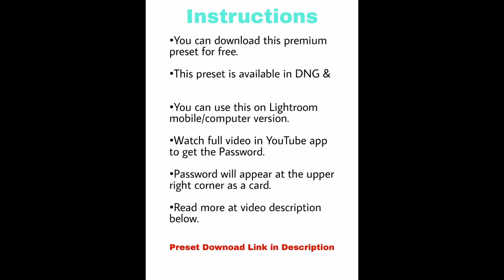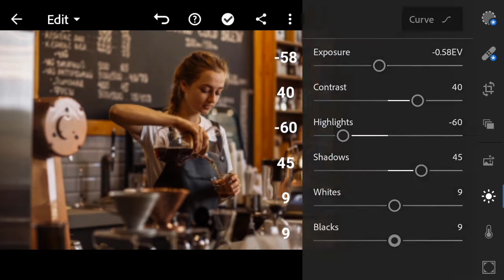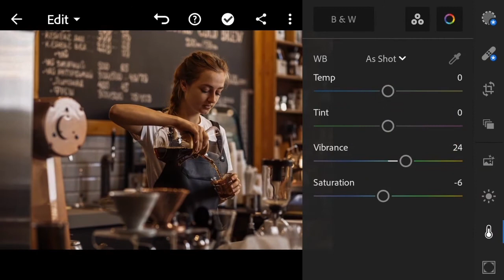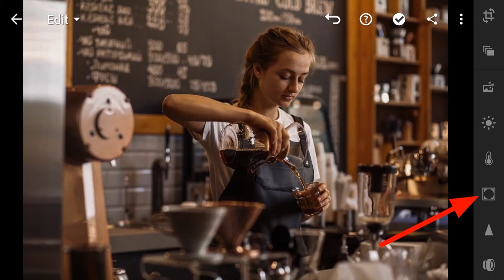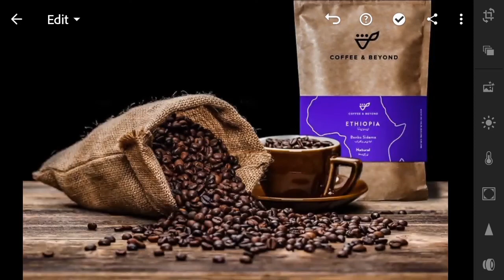Caffe Mood Lightroom Mobile - Caffe Mood Preset | Brown Preset - Best Lightroom Presets Mobile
Hello guy’s :)

ﾒ In this video, i will show you how to edit cafe
   mood Photography filters. using on lightroom
   mobile.

ﾒ If you are new viewer on CRAZY EDTING channel

ﾒ I would appreciate if you’ll leave a short

▶️ How To Get Pasword For Free

▪Watch the video on the Youtue app/computer
     browser.

▪The DNG preset file is protected by a pasword.

▪Please check the pasword in this video( do not
    skip the video)

▪password appear as a card at the ( upper right

▪The pasword is 4 digit number appear sepearetly
     and random.

[1]Password :  12**
[2]Password :  **34

▶️ If you have found both parts,all you have to
      do is to combine the numbers in the pasword

      So pasword is : 1234✔
      [ 1234 just an example, not actual pasword ]
⏹ Please Be Paties for found Password😉

▪Enter Password

▪Download DNG Preset File to your Google Drive

▪Share/Export the DNG, copy that DNG photo
    settings and paste to your photo. Enjoy❤

  🔻Google Drive Link🔻
○  NOTE
▶️ Sometimes presets don’t work on every photo,
      so try to edit some settings manually to get
      better results on your photos.
▶️ Any suggestion or question? Let us know the
      comments!
▶️ Pictures :
      • pixels
▶️ App That We Used In This Tutorial :
⚠️ WARNING
🚫 Every who put the password in the comment
      section below will be blocked

⚠️ All pictures show in this video,belong to thire
      purposes only.

free presets
Lightroom mobile dng
tutorial Lightroom
Lightroom android
Lightroom 2021
preset gratis
free preset
lightroom mobile tutorial
blogger presets
Lightroom presets
Lightroom iphone
Lightroom blogger
Brown photo editing
Brown presets
brown preset
cafe mood preset
brown filter
Lightroom mobile brown
Caffe
Coffe
Crazy Editing
crazy editing
CRAZY EDITING
Lightroom Free Preset
Instergram
Zoom